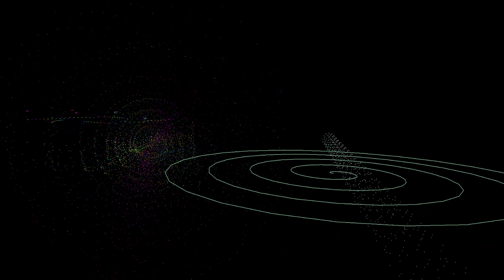movin away 2024 05 26 12 21 03